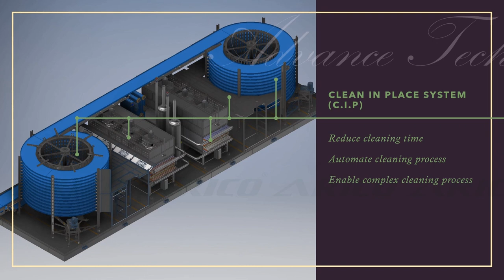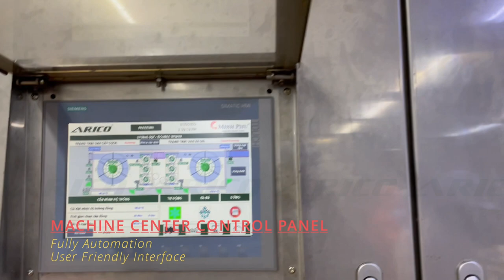Arico Vietnam - DoubleTower Spiral Freezer for package food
SPi Freezer Series - Double Tower Design
Recorded and edited by ARICO Vietnam (Asia Refrigeration Industry JSC).
SPi Series
GENERAL INFORMATION
Advanced Freezing Technology:

We first successfully manufactured Spiral IQF in 2000, started with Single Tower and Drum Driven System. After years of continuous researching, developing and innovation, now we can provide a wide range of and complex Spiral System from Double Tower to Double Belt system, from Drum Driven System to Self-Stacking / Self-Supporting or Stage to Stage System.

With our experiences and knowledge, we proudly to announce that we can completely control the internal air flow technology in each solution.

Spiral System will be the best solution for food process that requires long to very long processing time (normally around 10 minutes to 2 hours)

Efficiency and High productiveness:

Arico Spiral System is designed for continuous high production with 1 or 2 towers and downward or upward In/Out Feed which are synchronously or independently belt speed controlled.

As the food demand is going up day by day, the Food processors always require a high productive equipment that is not only able to considerably increase their productiveness, but also remarkably reduce the CPU (Cost Per Unit) and OMC (Operation and Maintenance Cost). Arico Spiral Systems are not standing out of this trend, with designed capacity up to 4000 Kg/Hr (in case Spiral IQF with standard product is PTO 16/20) and AAD system (Automatic Air Defrost) along with CIP (Clean in Place), it provides more than 24 hours non-stop operating and reduces the defrosting and cleaning time a half compares to conventional Spiral System.

Quality and Hygiene Design:

Spiral System is designed with fully stainless steel and food grade materials enclosure; full-welded floor and sturdy structure. Not only that, but also, the “Access everywhere” and “Easy to Clean” design criteria are immersed into Arico Spiral System, thus ensure our Quality and Hygiene Policy.

It allows easy and effective cleaning even after years running with CIP System, satisfying the highest food safety requirements, especially in Ready to Eat Food Industry.

Low Energy Consumption Innovation:

Nowadays, Go Green is our motto that leads us to be more responsible to the world we live. With the help from powerful computers, we calculate and optimize the air flow; design the sturdy structure that reduces the pressure drop, eliminates the vortex, and decrease the air loss; improve the refrigerant distribution in the evaporator; then resulting a Unique Spiral System with less power required for fans and less refrigeration capacity requirement from the system.

Short Delivery and Capacity Expandability:

Technically, Arico Spiral System is design in standard model that help shortening designing and manufacturing steps. The assembling and dry testing process are also effortless and takes less time than ever before.

The Quality Control Process also benefit from this design style when it allows our QC easily checking and detecting non-conformity points before shipping as everything is standardized from the designing step.

Furthermore, the modular design make Capacity Expandability become possible by assembling additional modules (tower) to Arico Spiral System (only available with Upward Out Feed model, please contact us if you have particular requirements

Tailor-made Solution and Customization:

As a Design and Build Contractor, our designs are flexible to every customer’s need. Out of standard modular design, we also offer a customized The Spiral System that meets your requirement and condition. If you have any problem, please leave it to us.